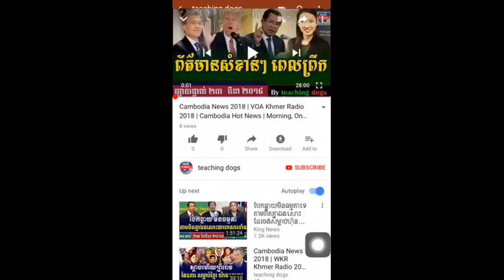Cambodia News 2018 | VOA Khmer Radio 2018 | Cambodia Hot News | Morning, On Saturday 24 March 2018